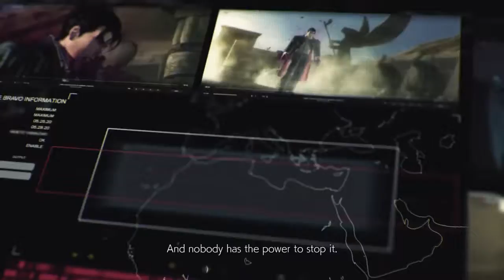TEKKEN 7 Introduction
العرض الإفتتاحي للعبة تكن ٧